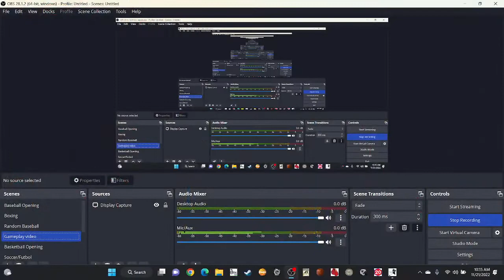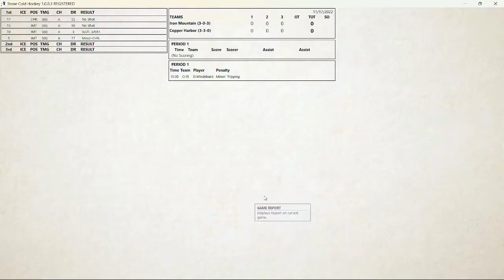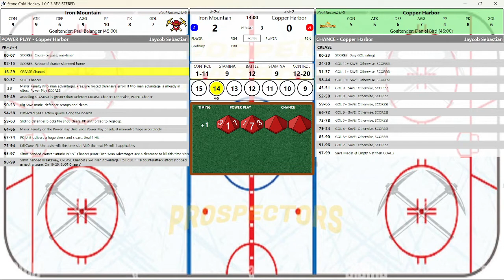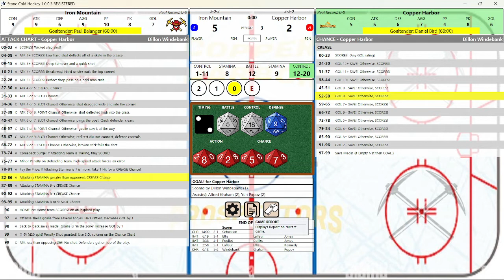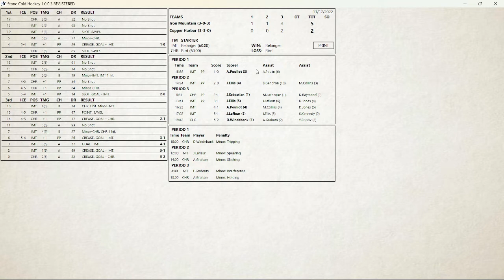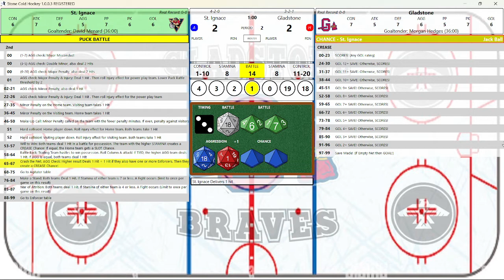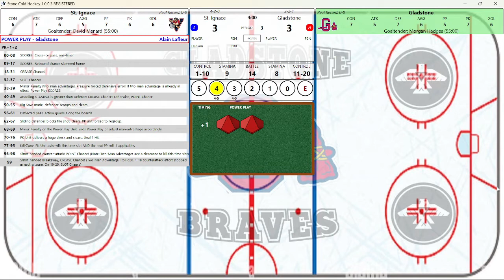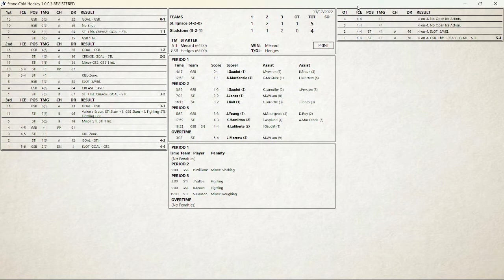UPHL Thursday Night Hockey: Iron Mountain (3-0-3) @ Copper Harbor (3-3-0)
November 17th
Iron Mountain (3-0-3) @ Copper Harbor (3-3-0)

The UPHL is a fictional League comprised of 8 teams from the Upper Peninsula of Michigan. I will post links to not only the fantastic game of Stone Cold Hockey but the great FREE add ons that are available for use with the game. Including the Fictional League Creation.

For the PC game you can find that here;

For the Cards and Dice version you can find that here;